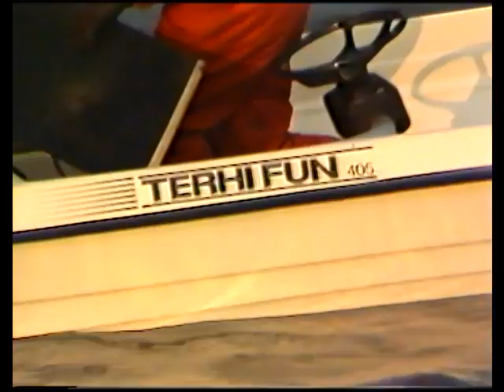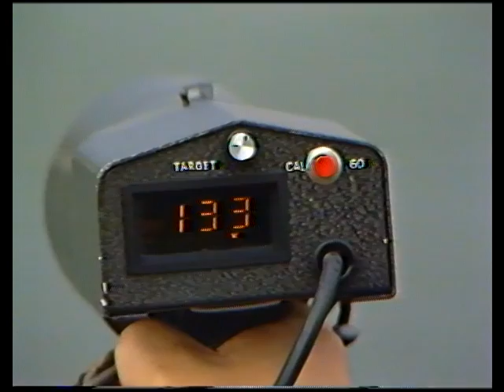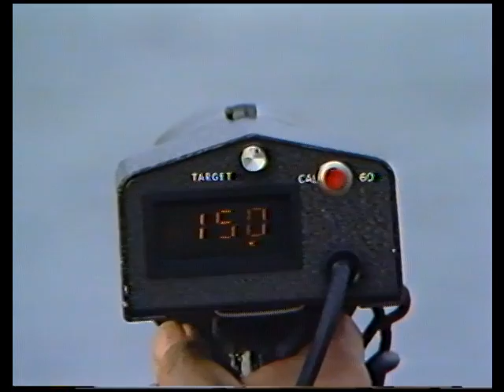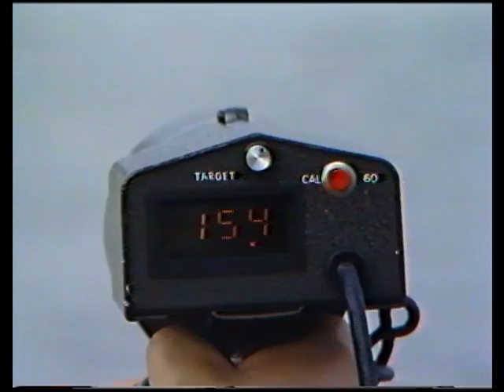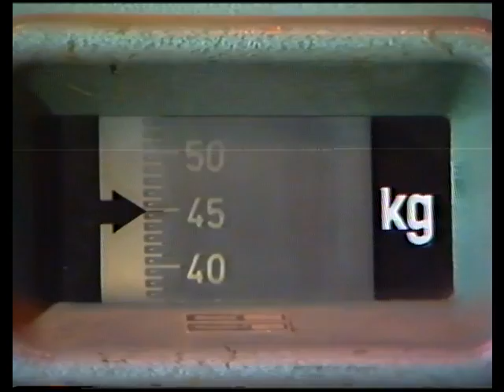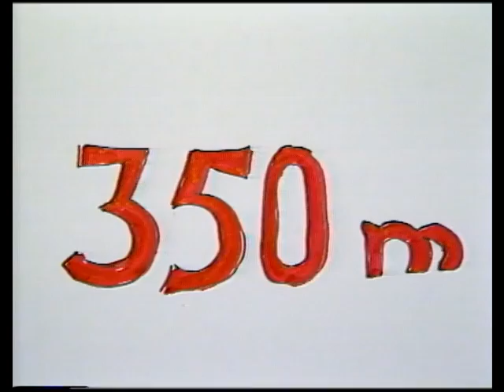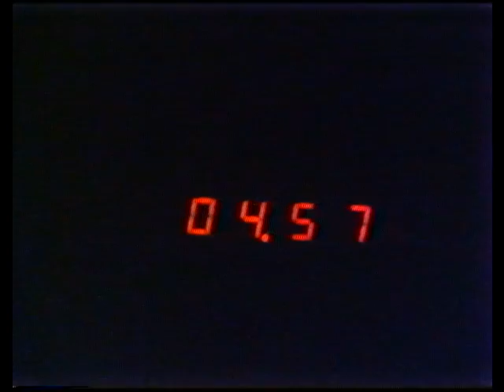Terhi 405, 1980 -luvun esittelyvideo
Tältä näyttää Terhi 405-mallin esittely 1980-luvulla. Luvassa lisää arkiston helmiä tulevaisuudessa.